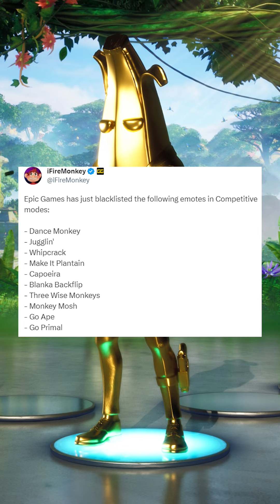Fortnite BANNED Bananas?!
Support me using code: RISINGMILES in the Fortnite Item Shop or with any purchase on Epic Games!